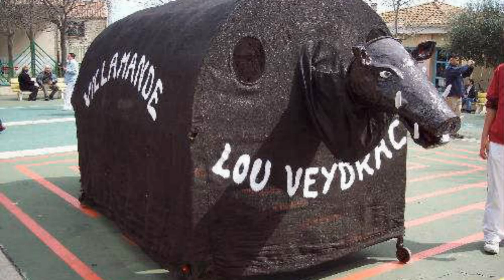Les animaux totémiques